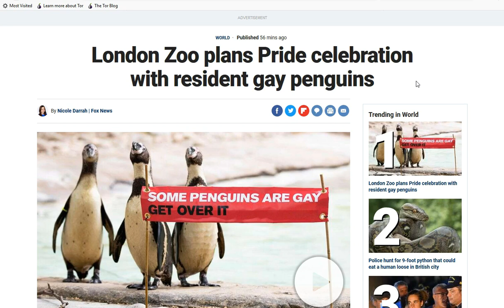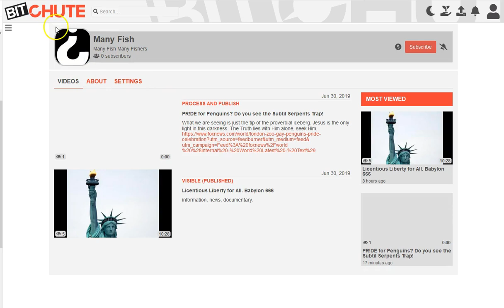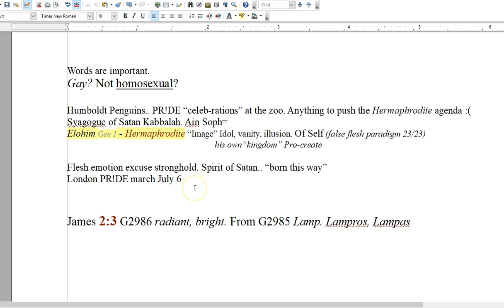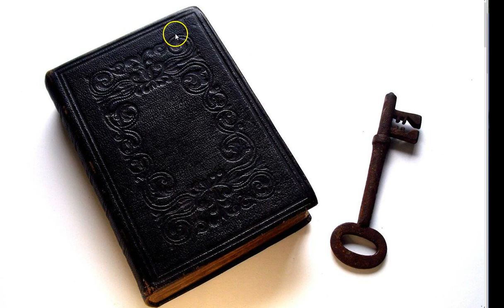Penguin PR!DE Yes, It's That Upside Down! New Channel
Gay Penguins and new channel. I have been led to start this channel which I hope to never use but here it is.
YT is getting really sneaky and this seems like a very easy to use site and it's free so I would suggest some may want to create an account. The peace and grace of Jesus Christ be with you all!

Gay Penguins.. wow, come Lord Jesus, Amen.

Amen.